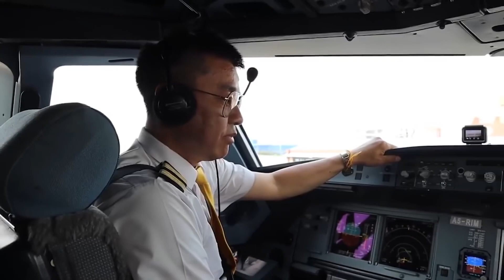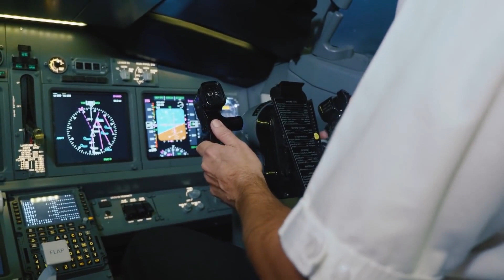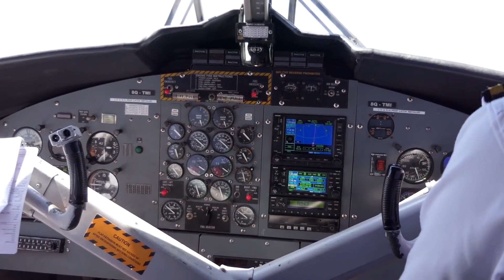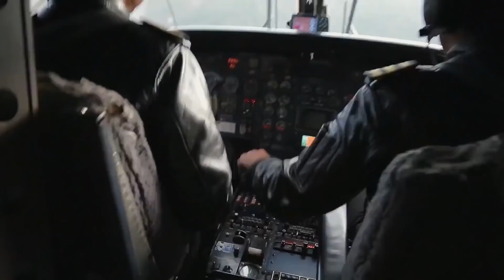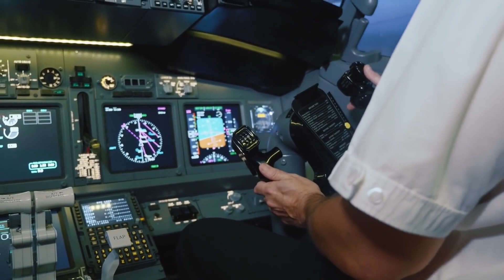15危険な飛行機の着陸─偉大なパイロット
The most dangerous landings from some of the most dangerous airports in the world. These sure are some great pilots! I hope you all enjoy! Let us know down below some topics you'd like us to cover next week!